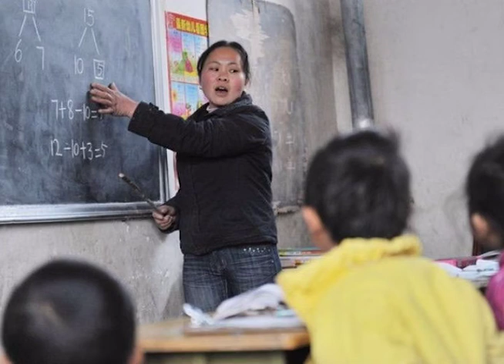重磅！我国对新时代教师队伍建设作出顶层设计，八大亮点事关你我！